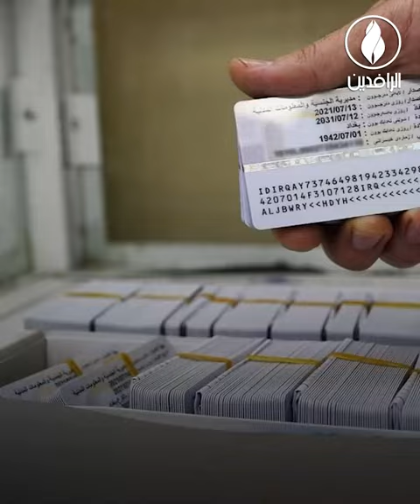إجراءات بيروقراطية تزيد من معاناة المواطنين في دوائر إصدار البطاقة الوطنية